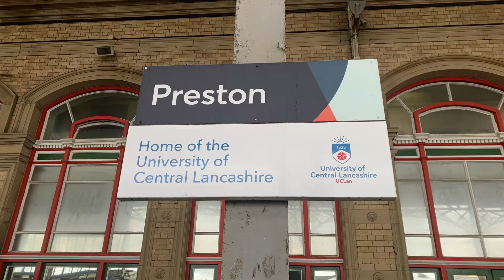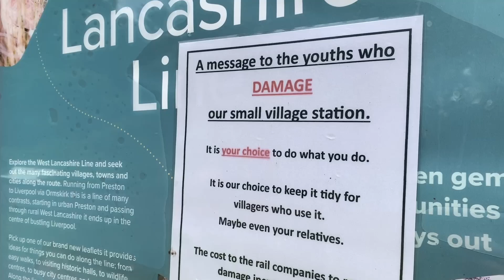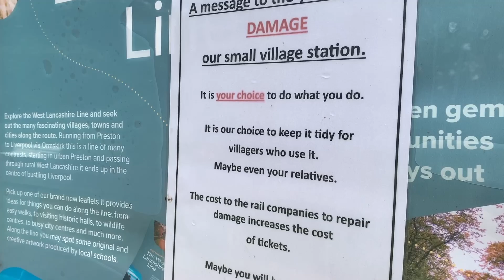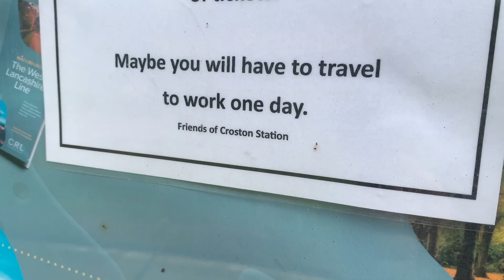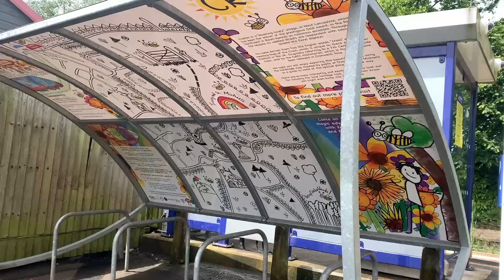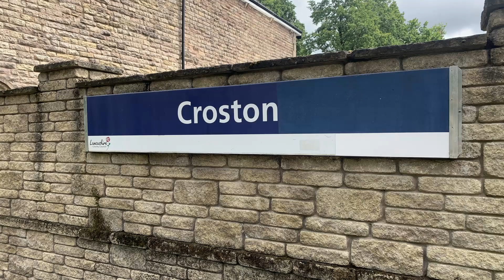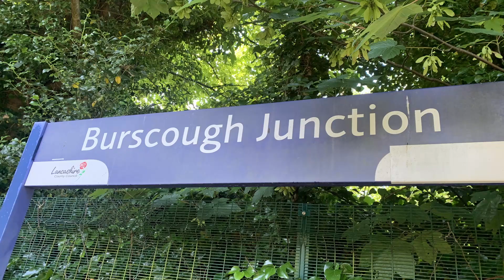Where's the Junction dammit?!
Join me for Episode 42 as I travel on the Ormskirk Line from Preston! Stations covered: Preston (PRE), Croston (CSO), Rufford (RUF), Burscough Junction (BCJ)